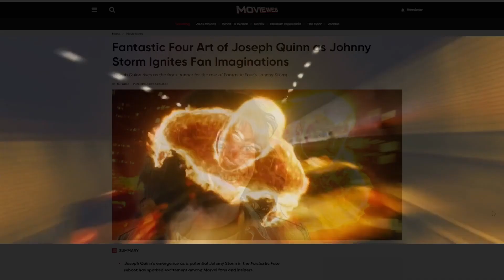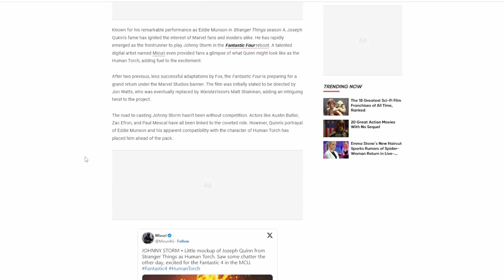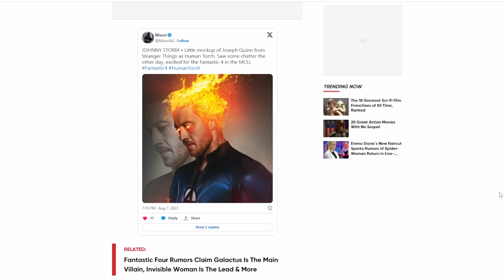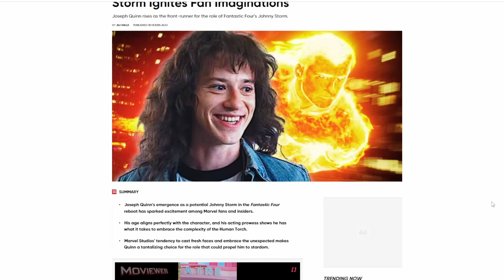Major Casting Update Human Torch aka Johnny Storm & Mr. Fantastic Breaking news for Fantastic Four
New castings have come and they look relatively good lets see if they happen